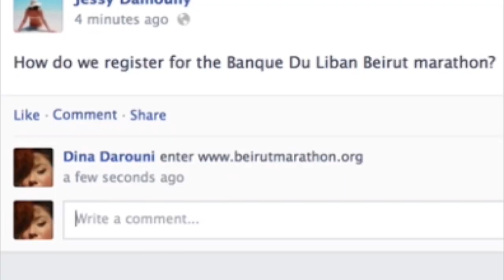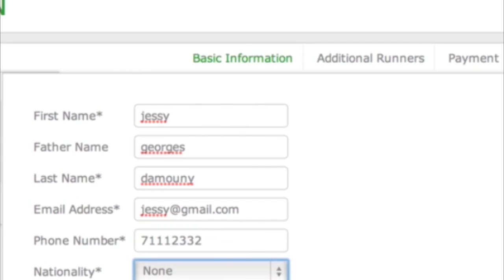How to Register to the Banque Du Liban Beirut marathon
Registering for the BDL Beirut marathon is pretty easy. Follow the steps, watch the video and REGISTER NOW. Deadline for registration Oct 11. Run for Lebanon with the Beirut marathon this Nov 10!!